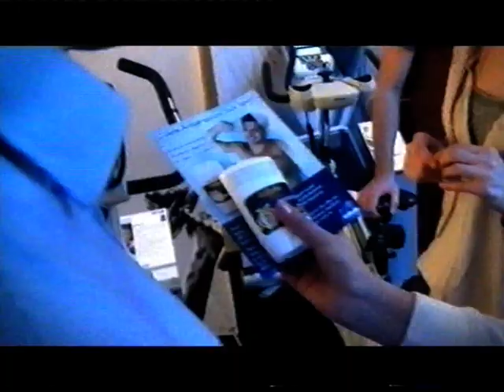MGM 2013 Vikingek vége (reklám) Tank Girl eleje 02